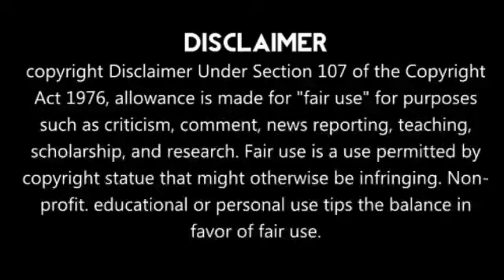உலக சாதனை படைத்த தோணி!! Dhoni Great Stumping Ever | CSK vs DC